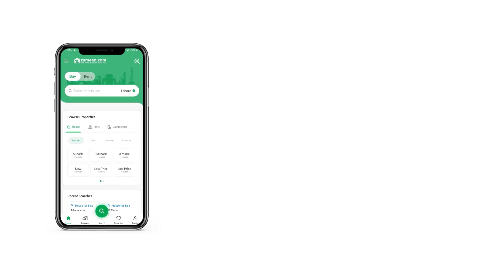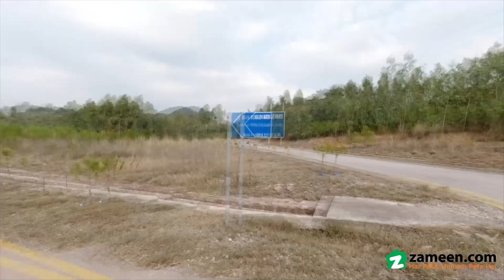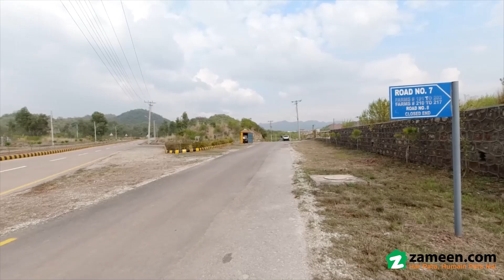5 KANAL RESIDENTIAL PLOT FOR SALE IN NAVAL FARMS HOUSING SCHEME ISLAMABAD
Sector B Is Well Sought After Sector Of Pakistan Navy Farms.
Sizes Are;

2500 Sq Yds